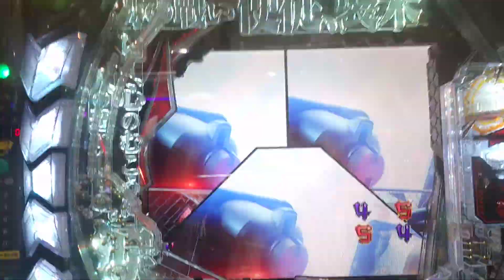綾波背景 エヴァンゲリオン未来への咆哮